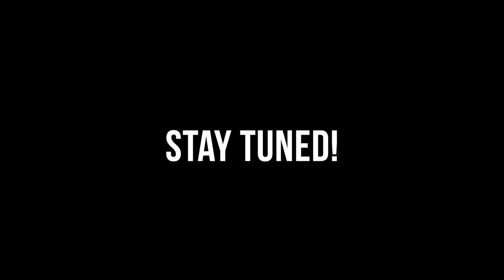Get in the ZONE More Often as a Hooper! 🧠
Accessing the flow state may be a more important skillset than anything else in basketball! It sounds crazy, but it's truly a make-or-break ability as a hooper. Here's how you can train to make it happen more often.